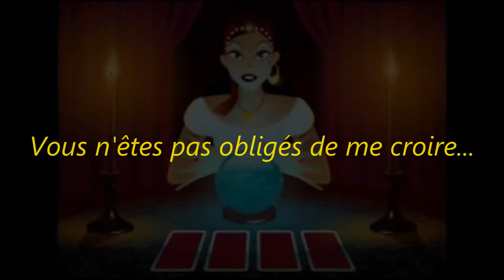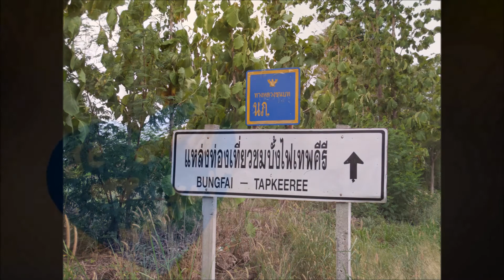Vous n'êtes pas obligés de me croire.....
Il y a quelques années, j'ai rencontre une " voyante". J'ai cédé a la curiosité au moment ou ma vie réclamer des choix...
Elle a évoquée , entre autres, une rencontre avec " une femme aux longs cheveux noirs - ne parlant pas notre langue - n'habitant pas dans notre pays - entourée d'eau et qui serait très attachée a moi"
A l’époque je vivais une relation brûlante avec une femme aux long cheveux noirs - n'habitant pas mon pays mais parlant un français plus que parfait - raté!
J;avais aussi un projet Montgolfiere sur Tahiti, mais les Nayaïdes aux cheveux noirs et longs parlent aussi le français!
Jusqu’à ce contrat qui m'emmena en Thaïlande et me fit rencontrer la " Femme aux long cheveux noirs - ne parlant pas ma langue - n'habitant pas mon pays - dont la maison est entourée d'eau et qui, aujourd'hui encore, montre un certain attachement a ma personne.
Mais vous n’êtes pas obliges de me croire !